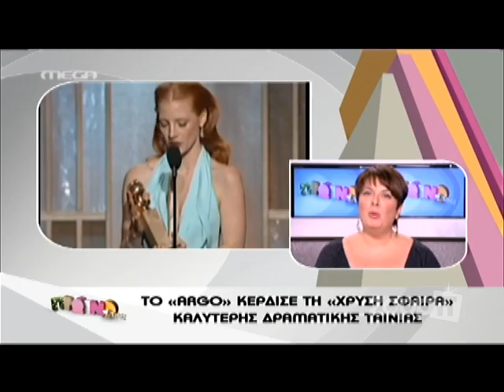tlife.gr Η Αλεξάνδρα Κατσαϊτη στο Πρωινό mou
Σχολιάζει τις ενδυματολογικές επιλογές των διασήμων στις Χρυσές Σφαίρες